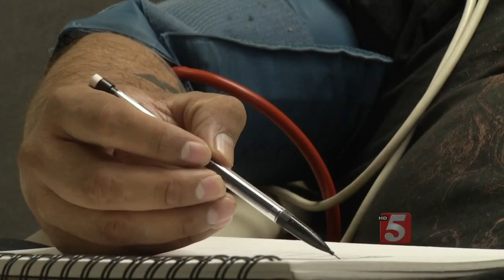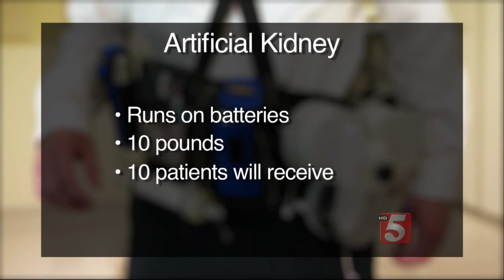Artificial Kidney: Freedom For Dialysis Patients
Thirty-one million Americans have chronic kidney disease. For patients with irreversible kidney problems, dialysis is a life-saving therapy. But it's also a tough treatment that requires a lot of time. Now, an artificial kidney may offer patients more freedom.